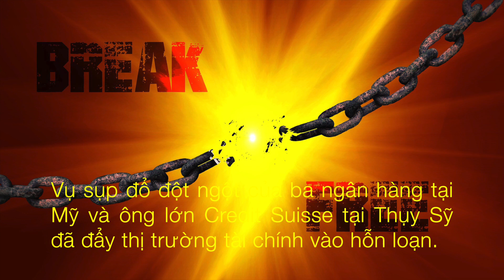FED Có Thể Vừa Chống Lạm Phát Vừa Ngăn Khủng Hoảng Ngân Hàng - KHOẢNH KHẮC MINSKY ... | DVS Vlog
Fed có thể vừa chống lạm phát, vừa ngăn khủng hoảng ngân hàng

Ngân hàng trung ương của Mỹ không cần phải hy sinh mục tiêu chính sách tiền tệ để ổn định cuộc khủng hoảng trên thị trường tài chính hiện nay.

Sau nhiều vụ sụp đổ của các ngân hàng trong thời gian gần đây, Cục Dự trữ Liên bang Mỹ (Fed) đang đối mặt với áp lực ngày càng lớn buộc cơ quan này hy sinh mục tiêu lạm phát để giữ ổn định cho nền tài chính.

- 0:00 | Mở đầu
- 0:21 | Fed có thể vừa chống lạm phát, vừa ngăn khủng hoảng ngân hàng
- 2:17 | FED cần làm gì?
- 4:14 | 'Khoảnh khắc Minsky' là gì mà giới chuyên gia lo sợ sẽ xuất hiện sau vụ 4 ngân hàng sụp đổ?
- 5:25 | Vậy, khoảnh khắc Minsky là gì?
- 6:14 | Khoảnh khắc Minsky từng xuất hiện chưa?
- 6:53 | Tình hình bây giờ ra sao?
- 8:15 | Đôi nét về nhà kinh tế Minsky